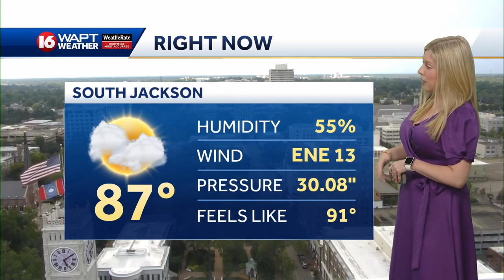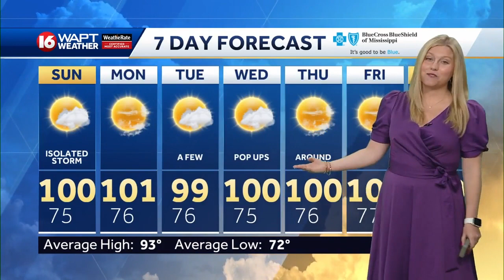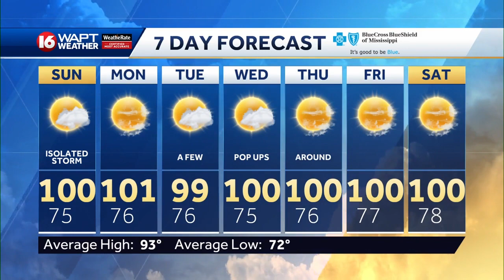Saturday Evening Weather